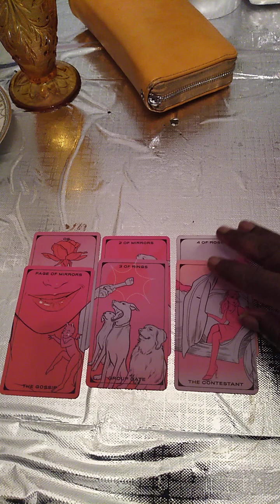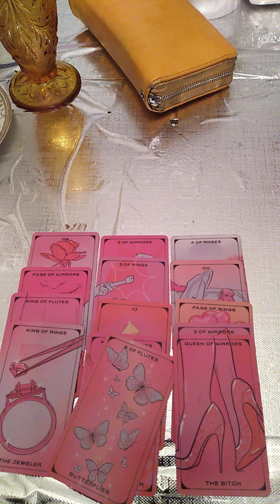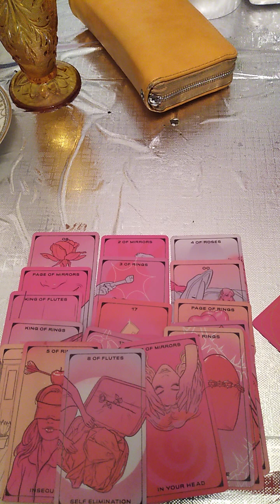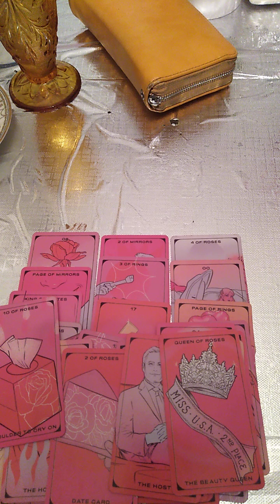Solo Message: Leo: You gave them Karma!😱 "It Takes Two to Tango"🥳